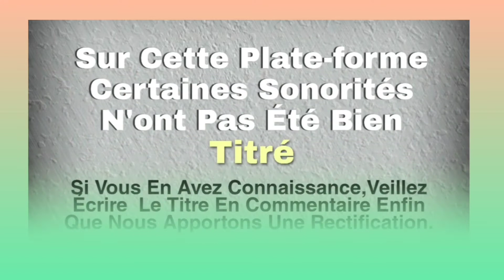LES FILLES DE SAIOUA (Zehiazehi) Musique bété